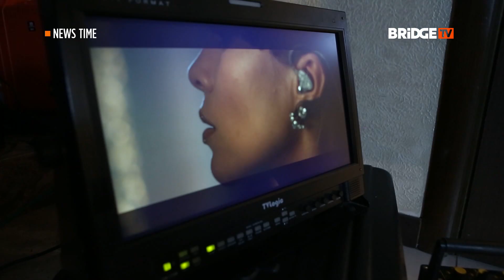NEWS TIME Выпуск 250 21 09 2017